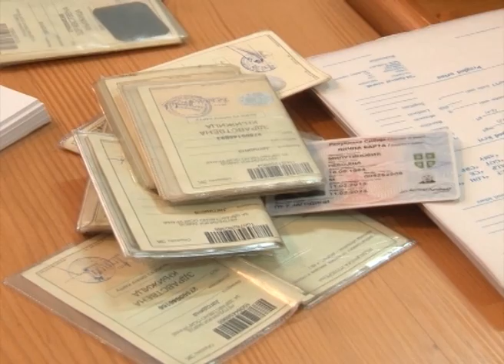Besplatni lekarski pregledi - selo Končarevo 08.04.2013.